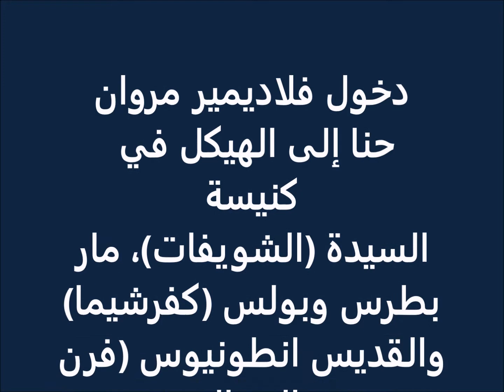Presentation of Vladimir Marwan Hanna in the Temple دخول فلاديمير مروان حنا إلى الهيكل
في كنيسة السيدة (الشويفات)، مار بطرس وبولس (كفرشيما) والقديس انطونيوس الكبير(فرن الشباك)